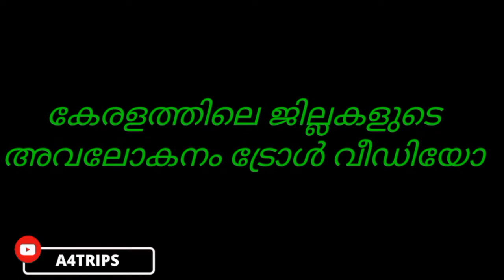കേരളത്തിലെ ജില്ലകളുടെ അവലോകന ട്രോൾ | troll malayalam | Kerala district troll | keralatroll